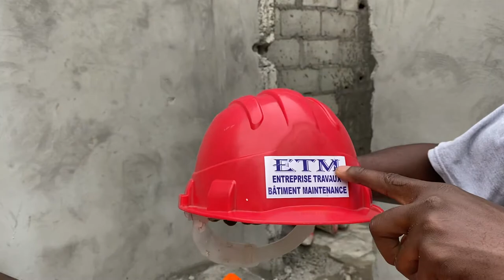Construction Almost DONE ! Business Loading... || Kituko X